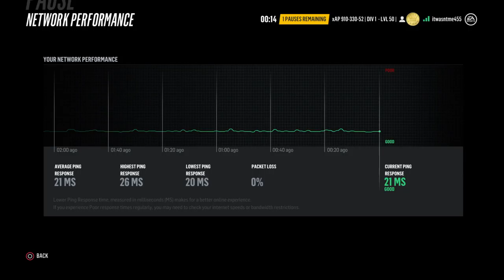3's NHL 18 club Abusement park Div 1 Max Level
Hey everyone! We are an active EASHL top 100 (29 highest) club in NHL 18. We play most evenings around 9pm ET. Mainly we play 3v3 but at times we can get in 6v6. Hope everyone enjoys and make sure to follow!